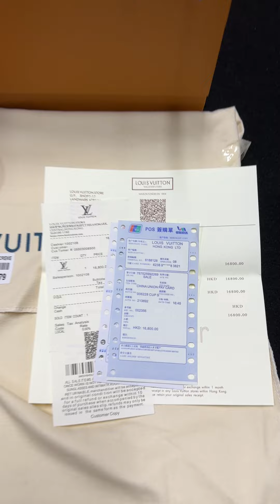High quality live video of product ready to ship to customer